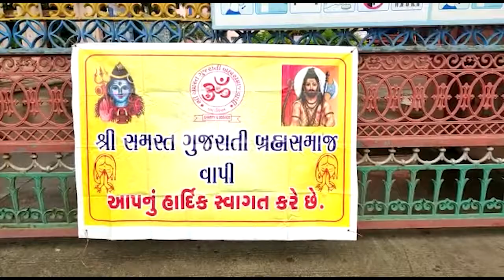श्री समस्त गुजराती ब्रह्म समाज वापी द्वारा यज्ञोपवीत संस्कार विधि कार्यक्रम का आयोजन किया गया